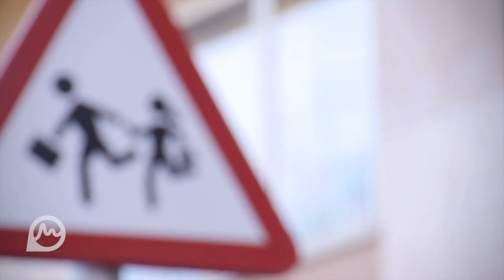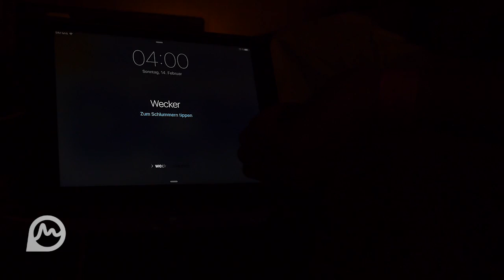Team Memmert Barcelona HM 2015 by LaRaSch